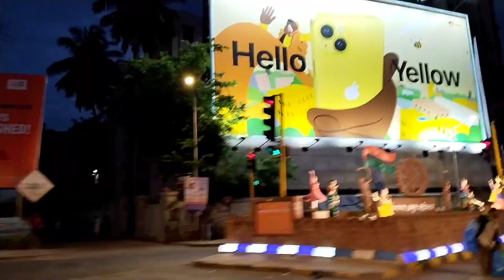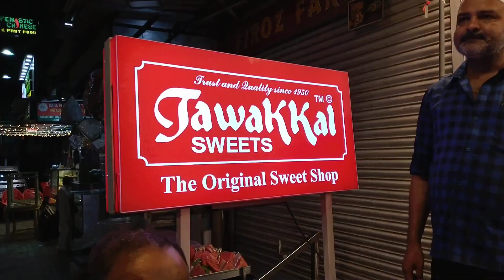Street Food During Ramadan